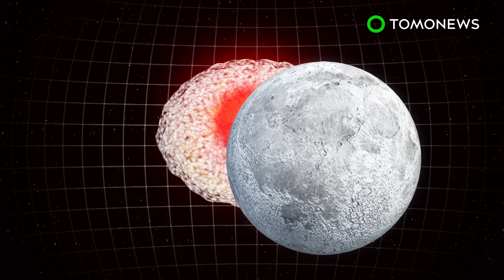새 연구, 지구가 달을 낳았다고 주장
우주 — 새로운 연구에 따르면, 지구가 달을 낳았다고 합니다.

달이 어쩌다 저 위에 걸리게 되었는지 궁금해하신 적 있으신가요?

가장 중요하다고 여겨지는 달 형성 이론은 수십억년 전, 떼이아라는 이름의 화성만한 크기의 물체가 지구에 부딪히면서 달이 형성되었다고 주장합니다.

이 두 천체에서 분출된 여러 돌조각들과 금속조각들이 섞여 달을 탄생시켰다는 겁니다.

새 연구는 무언가와의 충돌이 일어나, 시네스티아라고 불리는 증발된 돌이 도넛모양을 이루어 회전하는 물체를 만들었다고 상정하고 있습니다.

연구원들은 달이 여기에서 빚어졌으며, 잠재적으로 수백년 전, 대기압력 그리고극적인 열과 암석에 의해 형성되었다고 믿고 있습니다.